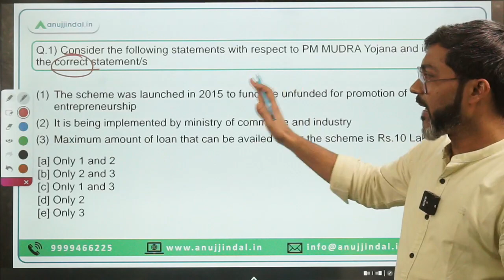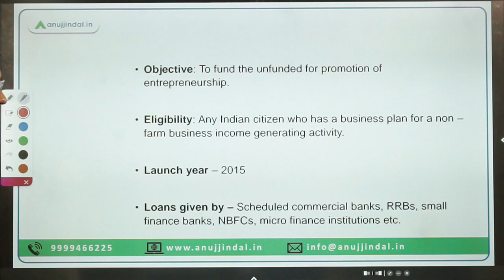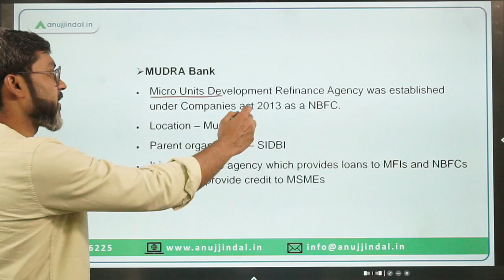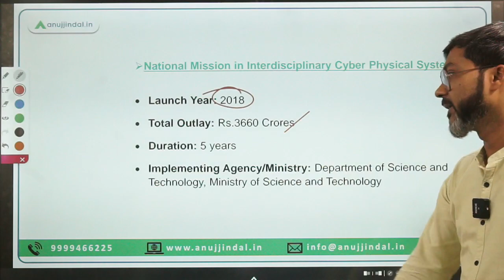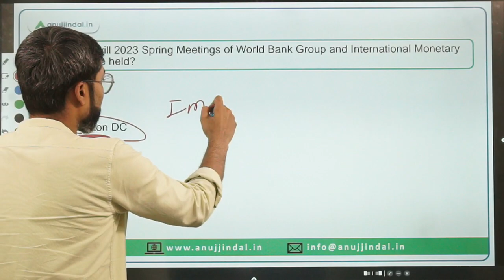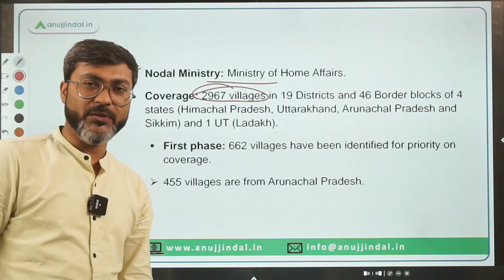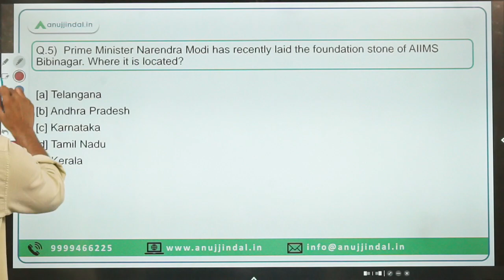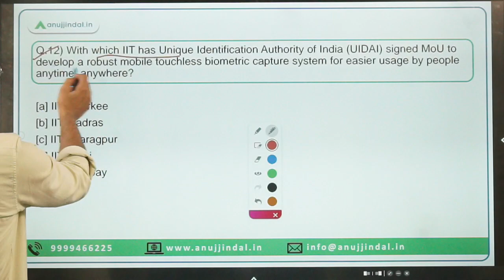PIB Current Affairs 24*7 Current Affairs | RBI Grade B | Daily ESI Current Affairs - Manish Sir